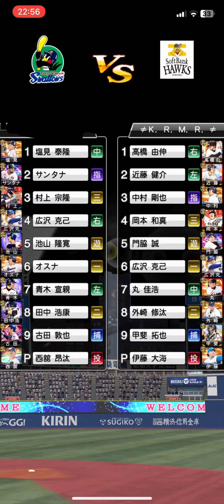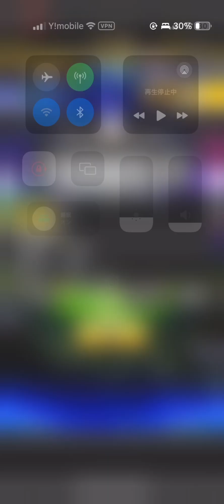【プロスピ】下手な投稿者がやるプロスピリアタイ#プロスピ